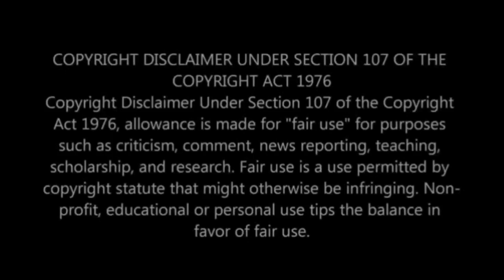Riky Rick left behind Bianca Naidoo (wife) & their 2 children 💔